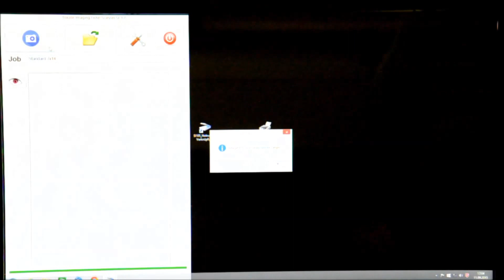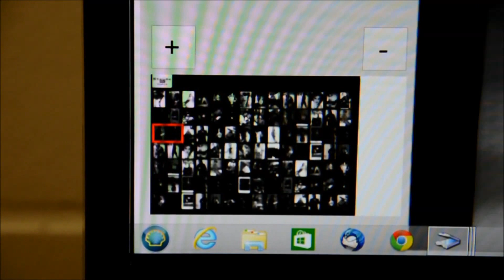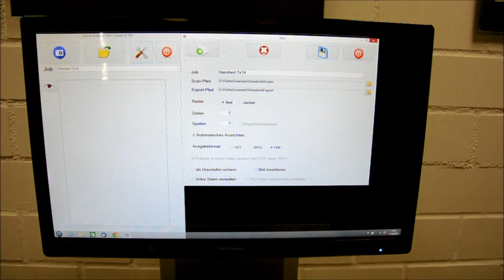Mikrofilm Scanner Microfilm Scanner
Vollautomatisches Scannen Ihres Mikrofiche-Archivs

Flexible, anpassungsfähig, einfach und effizient
Der SI S105 Fiche-Scanner vereinfacht den Zugriff auf Ihr Mikrofilm-Archiv und optimiert die Abläufe in Ihrem Unternehmen. Hierbei wird die bewährte Reader-Printer-Philosophie in das Jahr 2015 übertragen, indem man die modernen technischen Möglichkeiten mit innovativen Software-Lösungen verbindet.
Mit dem SI S105 Fiche-Scanner können die täglichen Anforderungen aller gängigen Mikrofiche-Formate in kürzester Zeit gescannt, gedruckt oder per E-Mail versendet werden.

Mobil und bedienerfreundlich
Durch die kompakte Bauform des SI S105 Fiche-Scanner lässt er sich problemlos an verschiedenen Stand-orten ohne zeitaufwendige Installations-vorgänge einsetzen. Die intuitive und bediener-freundliche Software ist nach kurzer Einweisung von jedem Mitarbeiter problemlos zu bedienen.
Kein lästiges Nachscannen durch die Virtuelle-Rescan-Technologie
Die Zeiten mehrfacher Rescans und zeitaufwen-digen Nachjustierens sind dank der intelligenten integrierten Software vorbei. Sie scannen ein Image lediglich einmal und passen dann alle Bild-optimierungen, wie Helligkeit, Kontrast, Schräg-lagenkorrektur und Ausschnitte ihren Wünschen entsprechend an. Dann müssen Sie das Image nur noch ausdrucken und per Mail oder im Netz versenden.
Vorteile des SI S105 Fiche-Scanner
Durch den Filmscanner SI S105 Fiche-Scanner erhöht sich die Flexibilität in Ihrem Unternehmen enorm.
Sie erhalten einen schnellen und einfachen Zugriff auf Ihre analogen Mikrofiche, können den Scanner bequem an den verschiedenen Standorten ohne aufwendige Transport- und Installationsvorgänge einsetzen und jeden Mitarbeiter ohne spezielle Schulungsmaßnahmen mit der Arbeit versehen.